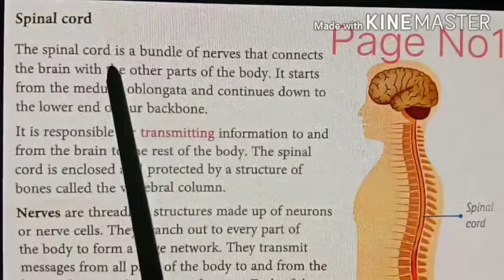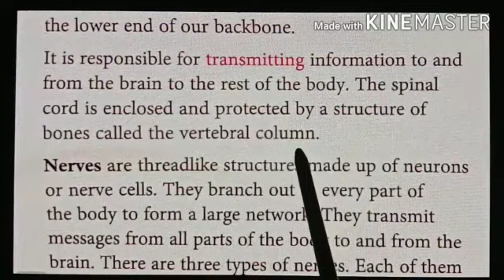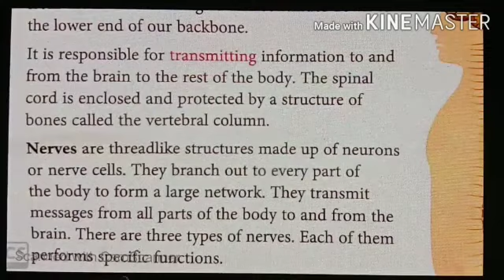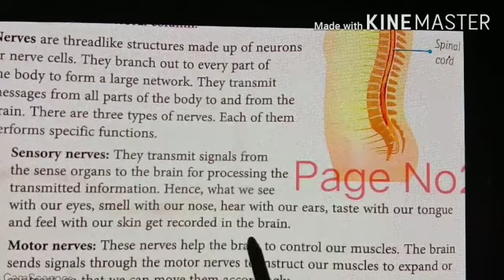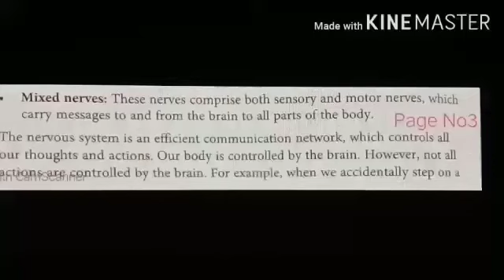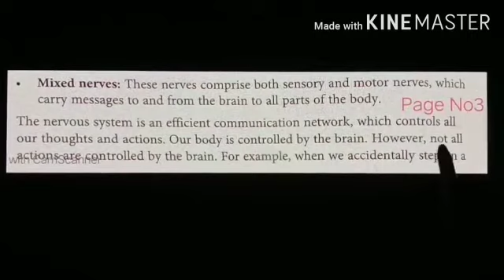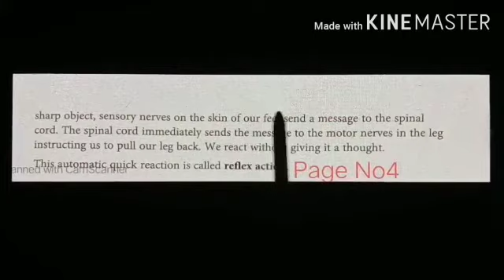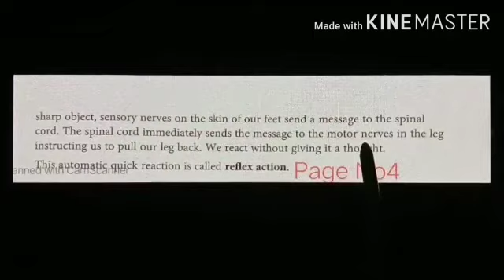Class 5 Sci Ch 3 Part 2